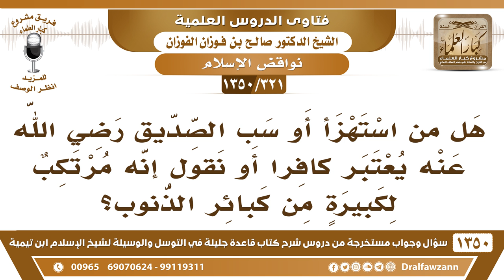[321 /1350] هل من سب الصديق رضي الله عنه يكفر أو نقول قد ارتكب كبيرة من كبائر الذنوب؟ صالح الفوزان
[321 /1350] السؤال: هل من استهزأ أو سب الصديق رضي الله عنه يعتبر كافر أو نقول أنه مرتكب لكبيرةٍ من كبائر الذنوب؟
 الجواب: إن كان سب الصديق أو غيره من الصحابة لشخصه هذا كبيرة من كبائر الذنوب، أما إن كان سبه لصحبته وخلافته ومقامه في الإسلام هذه رده؛ لأن الله أثنى على الصحابة وزكاهم ومدحهم، خصوصاً الصديق أثنى عليه الرسول صلى الله عليه وسلم ، أثنى عليه الله في القرآن: ﴿وَالَّذِي جَاءَ بِالصِّدْقِ وَصَدَّقَ بِهِ﴾ [الزمر: 33]، ﴿وَسَيُجَنَّبُهَا الأَتْقَى (17) الَّذِي يُؤْتِي مَالَهُ يَتَزَكَّى 18﴾ [الليل: 17،18]، هذا مكذب لله عز وجل، مكذب للرسول صلى الله عليه وسلم في ثنائه على الصديق وتزكيته، هذا مرتد على دين الإسلام.
للاشتراك في قناة الشيخ صالح الفوزان
أسئلة وأجوبة من شرح قاعدة جليلة ( 1350 ) مقطع

للاستفسار والإقتراحات والدعم
رئيس الفريق
لمشروع كبار العلماء